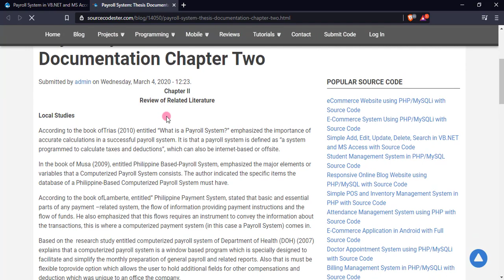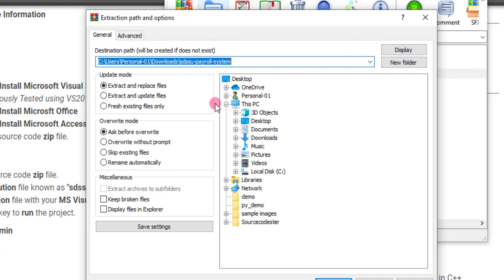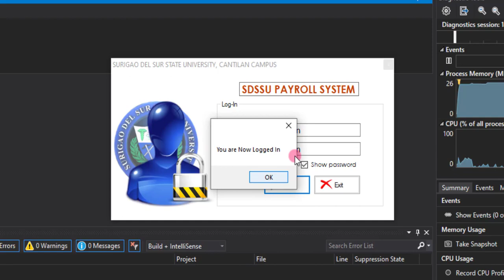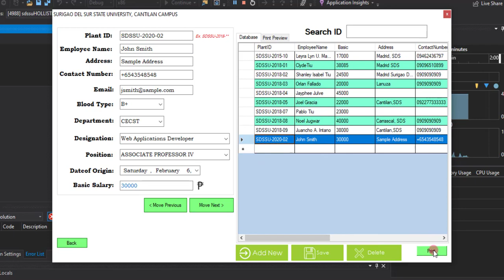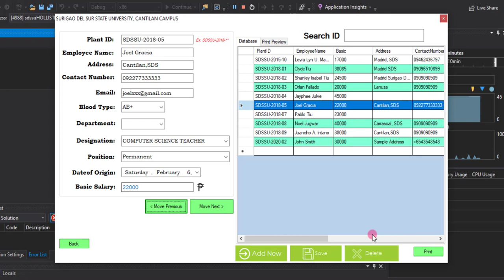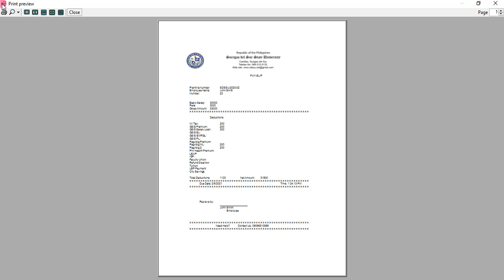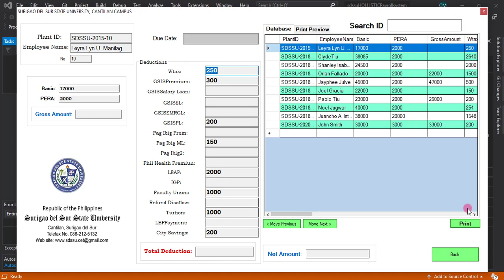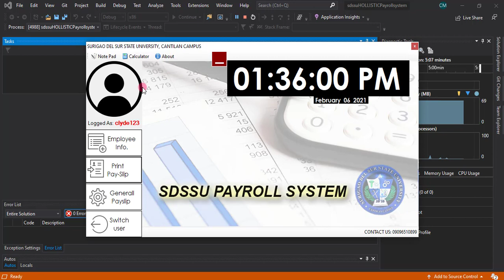Payroll System using VB NET and MS Access Database Demo